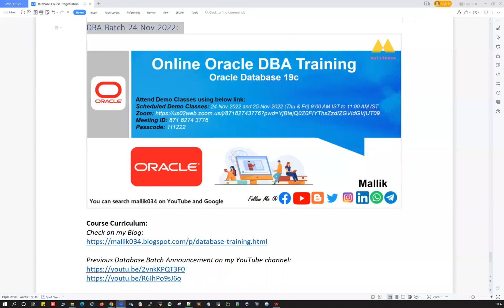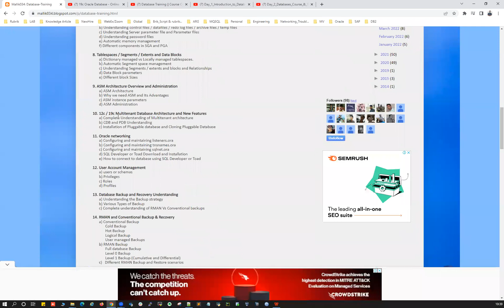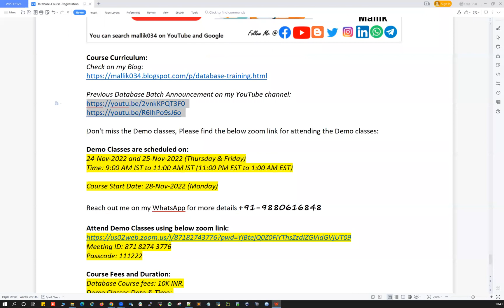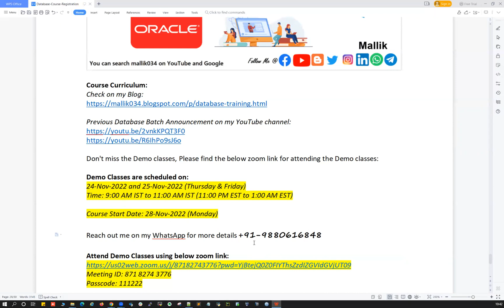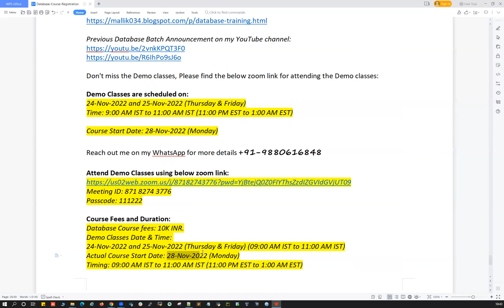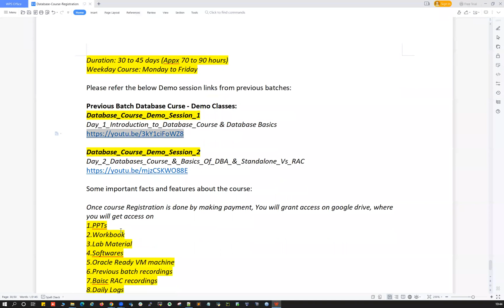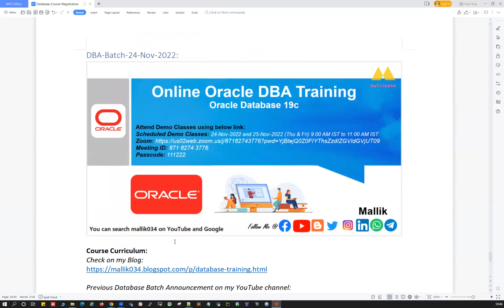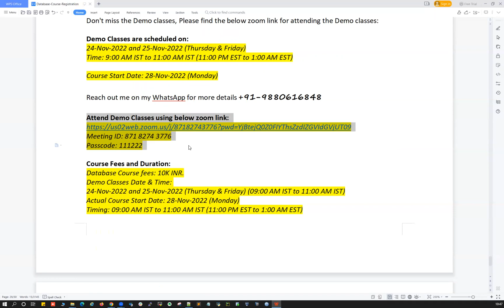19c Oracle Database Online Training || New DBA Batch Starting on 24-Nov-2022 || Live Demo Classes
Don't miss the Demo classes, Please find the below zoom link for attending the Demo classes:

Demo Classes are scheduled on:
24-Nov-2022 and 25-Nov-2022 (Thursday & Friday)
Time: 9:00 AM IST to 11:00 AM IST (11:00 PM EST to 1:00 AM EST)

Course Start Date: 28-Nov-2022 (Monday)

Reach out me on my WhatsApp for more details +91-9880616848

Meeting ID: 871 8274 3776
Passcode: 111222

Course Fees and Duration:
Database Course fees: 10K INR.
Demo Classes Date & Time:
24-Nov-2022 and 25-Nov-2022 (Thursday & Friday) (09:00 AM IST to 11:00 AM IST)
Actual Course Start Date: 28-Nov-2022 (Monday)
Timing: 09:00 AM IST to 11:00 AM IST (11:00 PM EST to 1:00 AM EST)
Duration: 30 to 45 days (Appx 70 to 90 hours)
Weekday Course: Monday to Friday

Please refer the below Demo session links from previous batches:

Previous Batch Database Curse - Demo Classes:
Database_Course_Demo_Session_1

Some important facts and features about the course:

Once course Registration is done by making payment, You will grant access on google drive, where you will get access on
1.PPTs
2.Workbook
3.Lab Material
4.Softwares
5.Oracle Ready VM machine
6.Previous batch recordings
7.Baisc RAC recordings
8.Daily Logs
9.Everyday classes are recorded and uploaded to google drive
10.Dedicated WhatsApp group for communication and support
11.These course materials and WhatsApp groups are lifetime accessible

This is one time registration fees where you can attend this course a Multiple times without paying any extra money for this course.

Regards,
Mallik